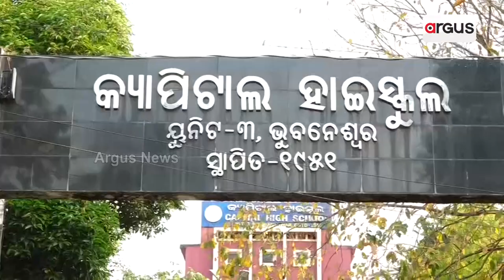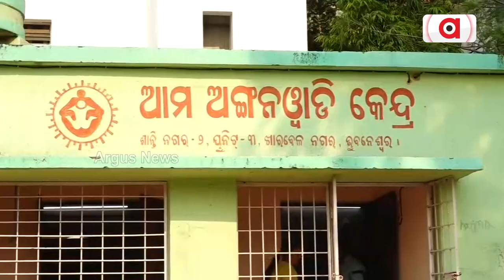ଆଜିଠୁ ସକାଳୁଆ ସ୍କୁଲ ଓ ଅଙ୍ଗନବାଡ଼ି || Morning School Begins In Odisha Today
ଆଜିଠୁ ସକାଳୁଆ ସ୍କୁଲ ଓ ଅଙ୍ଗନବାଡ଼ି । ସକାଳ ୭ଟାରୁ ଦିନ ସାଢେ ୧୧ଟା ଯାଏ ପାଠପଢ଼ା । ପାନୀୟ ଜଳ ସାଙ୍ଗକୁ ପର୍ଯ୍ୟାପ୍ତ ORS ଓ ଫାଷ୍ଟଏଡର ବ୍ୟବସ୍ଥା ନିର୍ଦ୍ଦେଶ ।